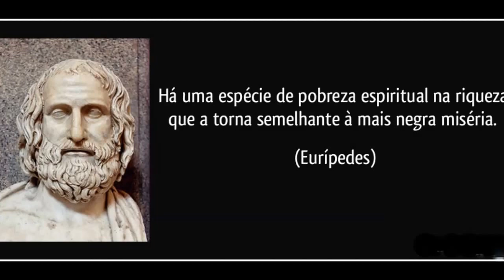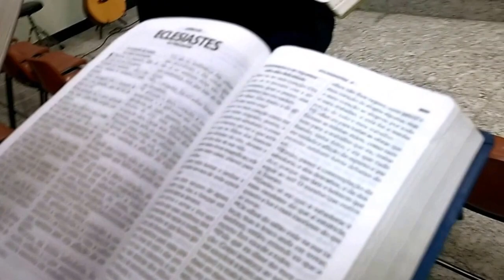Mensagem A POBREZA DE UMA VIDA COM RIQUEZAS - Pastor Wênio Orneles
A POBREZA DE UMA VIDA COM RIQUEZAS - Pastor Wênio Orneles
Celebração 19/072015 - IBES - Rua Loreto 76 São Gabriel BH-MG
Pastor Presidente: Wenio Orneles
Ministrante da Palavra: Wenio Orneles
Filmagem e Edição: Wellington Fonseca